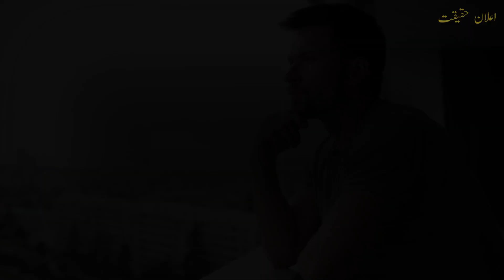Undercover Ep161 | Smuggler Khan's partner girl betrayed | Elaan e haqeeqat